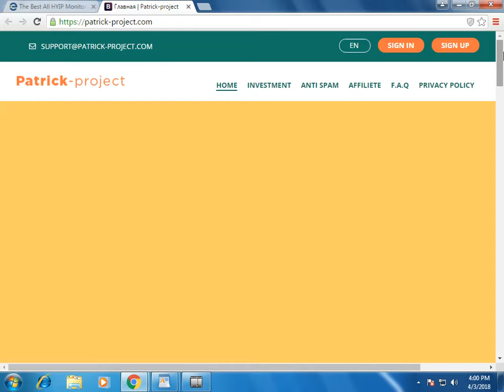patrick-project.com Review (status waiting) on Earnupdates.com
2.6%-3 days, 3.8%-5 days, 5,5%-5 days, 6.2%-7 days